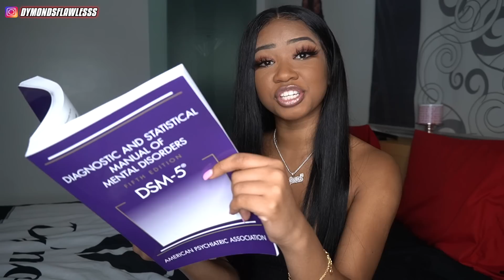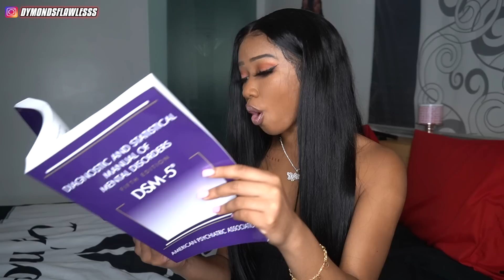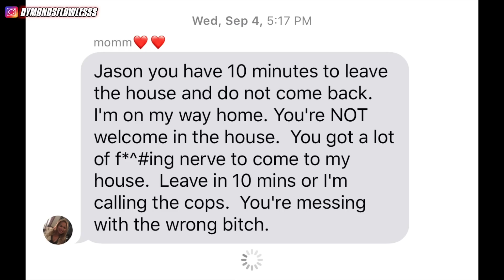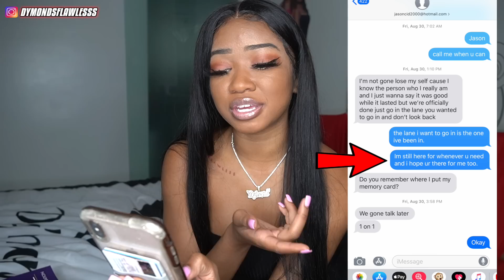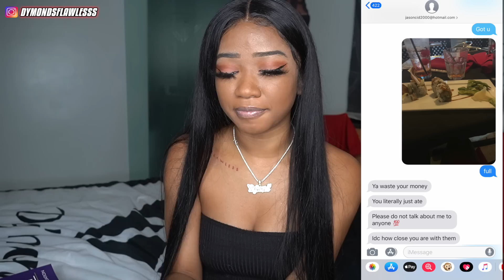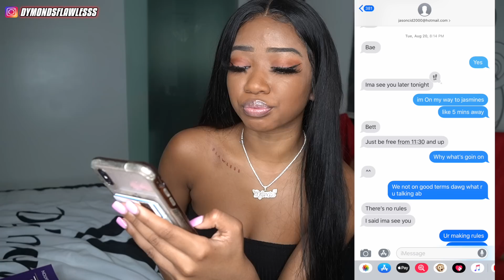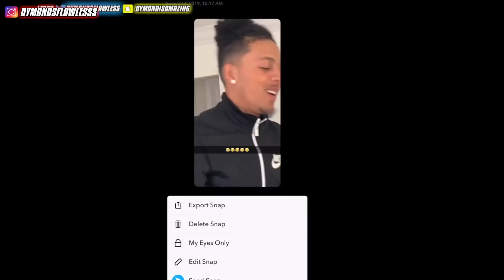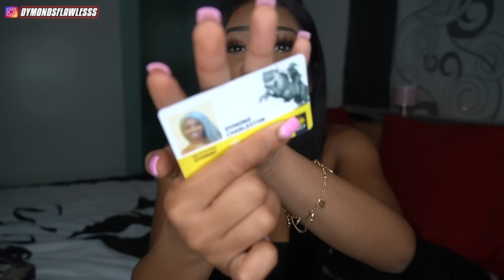Response To KingCid's "No More Lies" | dymondsflawless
hey guys, this is part 2 to my previous video "the real truth", in this video I am answering and addressing the accusations Jason has made on my name. I owe it to my supporters to be real and tell yall whats really going on. thank you for those who supported me throughout this. I love you foreverrrrr. p.s. this is the end. this is closure. i am not using my platforms to entertain this situation anymore. back to BANGERS.

The REAL Truth About King Cid  ft. FAKE Cheating Prank

LETS SMASH 20,000 LIKES for PART 2